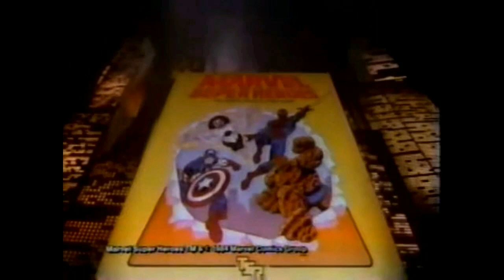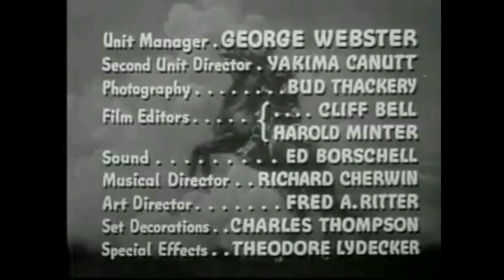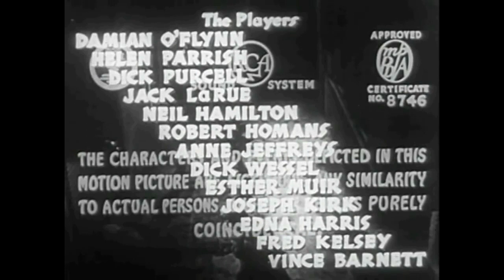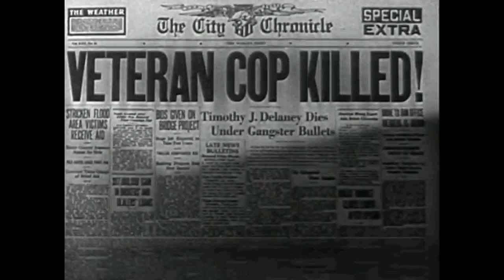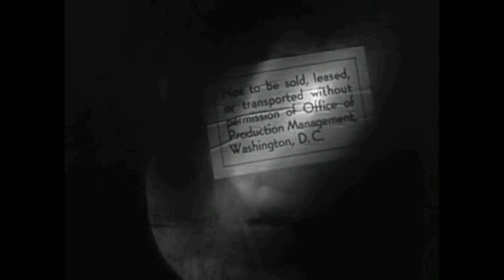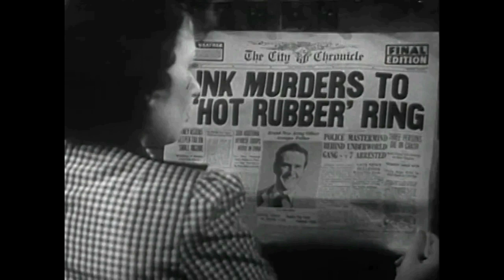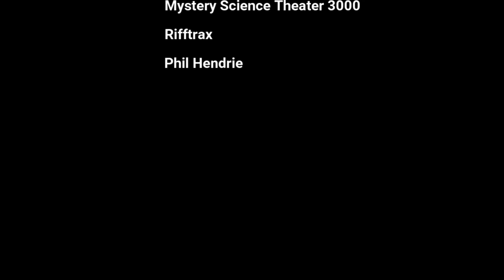2 Drunk Guys Watch X Marks the Spot - S5E15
Hoists Rory MacLeod & Sean Dicken drunkenly watch "X Marks the Spot", an American film noir from 1942!
as well as the 5th installment of "Zorro's Black Whip"
and some vintage commercials